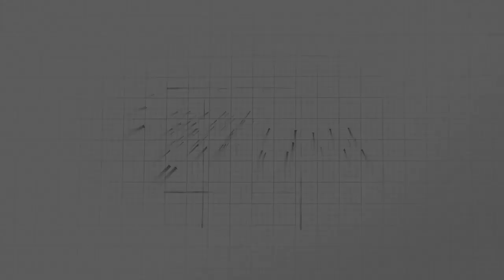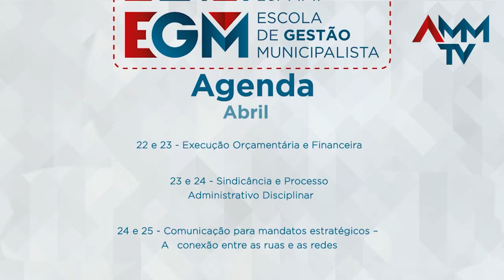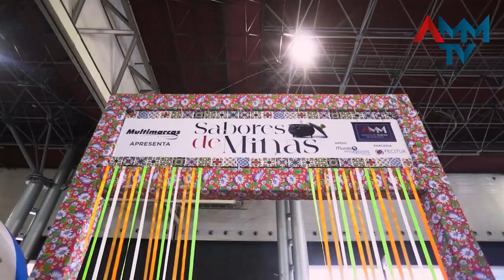Radar AMM #43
O Radar AMM está no ar e destaca, na edição desta sexta-feira (19/04), o lançamento do MP em Movimento em Montes Claros. O evento do MPMG é realizado em parceria com a AMM.

Ainda no Radar, informações sobre o 1º Fórum Mineiro Eleitoral da AMM que acontece na próxima semana e detalhes dos cursos da EGM que fecham o mês de abril.

Aperte o play e confira o programa que traz agenda municipalista de Minas Gerais.